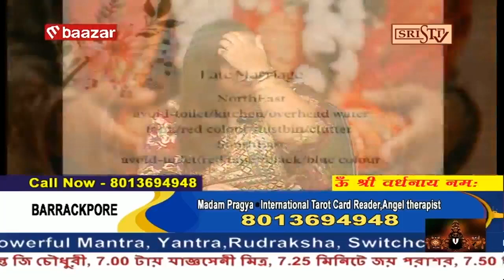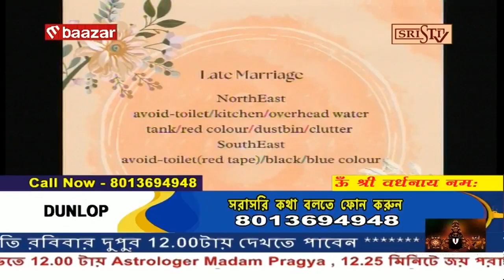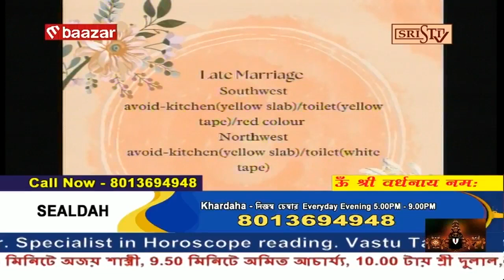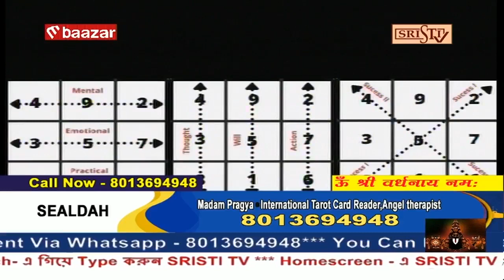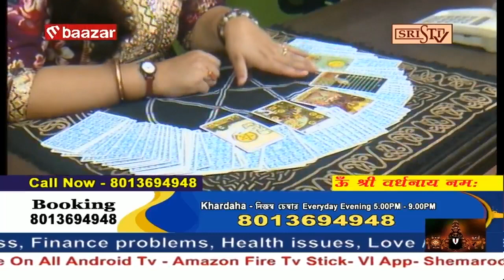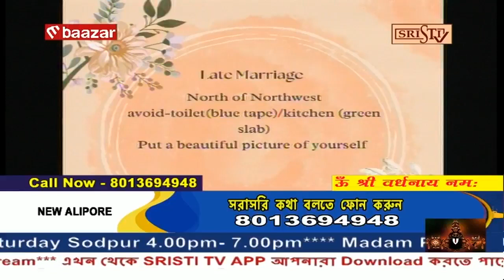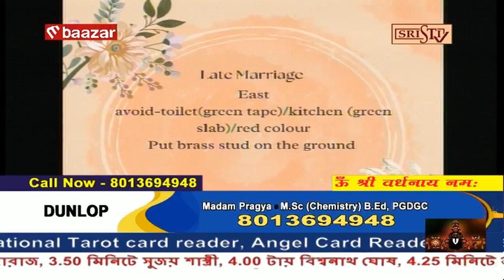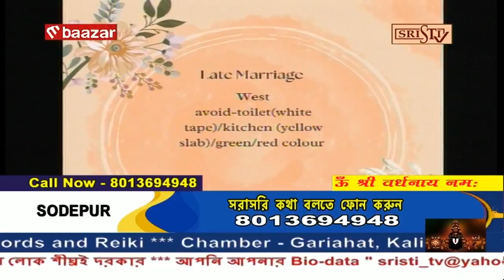Sristi Tv Astrologer Madam Pragya 03.12.2023